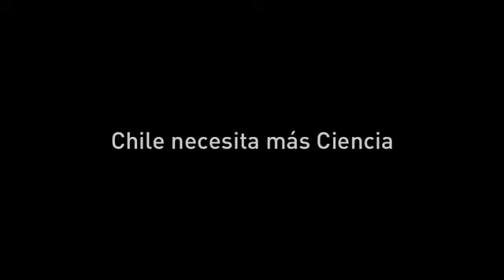DR PABLO VALENZUELA CIENCIA PARA CHILE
¿Por que es importante la ciencia? Dr. Pablo Valenzuela
from Mas Ciencia 3 years ago /

Entrevista al Dr. Pablo Valenzuela, Premio Nacional de Ciencias Aplicadas y Fundador y Director de la Fundación Ciencia para la Vida. El Dr. Valenzuela posee una vasta trayectoria en investigación y emprendimiento.